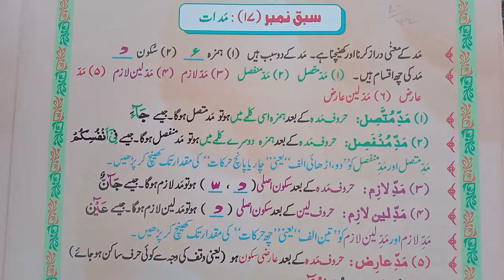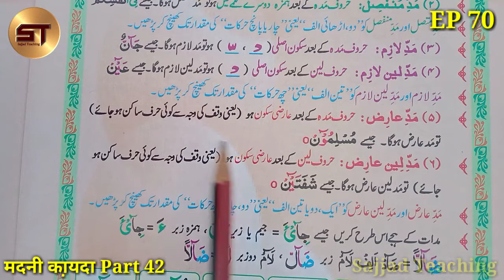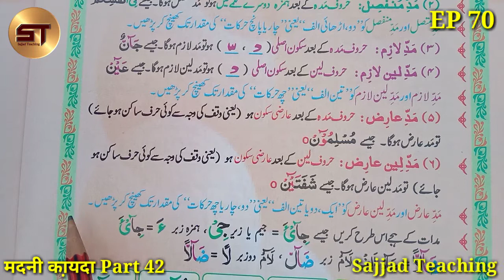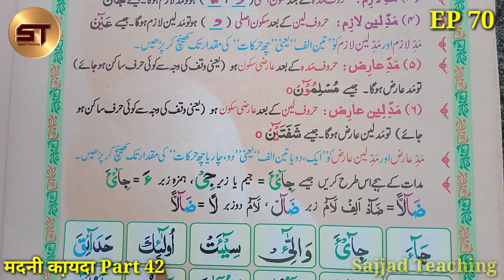Learn to Read the Quran Part 70 | क़ुरआन पढ़ना सीखे | Maddat Ka Bayan Lazim Lin | Madani Qaida Part 42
1. Bagdadi Qaida
2. Yassarnal Quran
3. Noorani Qaida
4. Madani Qaida
5. Amma Para
6. Quran Sharif

Video Topic:  Is Video Me Ham Ne Aapko Bataya Hai Ki Madani Qaida Kaise Pade, Huruf Ki Pahchan, Madani Qaida, Alphabet, Hurufe Tahajji, Maddat Ka Bayan, Madde Lazim Madde Lin, Madde Ariz etc.